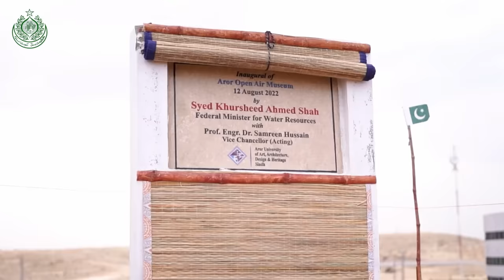AROR UNIVERSITY OF ART, ARCHITECTURE, DESIGN AND HERITAGE, SUKKUR | EDUCATION | SINDH PROJECT GOS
For the Latest Updates and Information